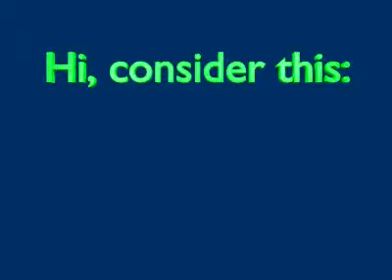mag+diel.avi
This is simple: how does magnetic forces and dielectric forces relate to each other?
Don't take it for granted, reflect upon it?